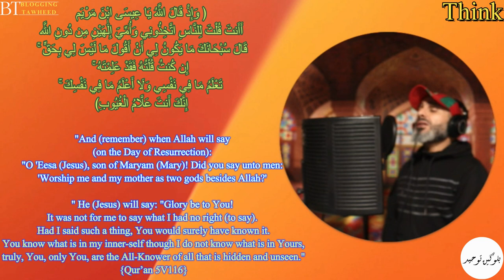The True Story Behind Trinity 'Verses' Fabricated Into The Bible! Ep. 9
In this episodes, I uncover the true history behind the doctrine of the Trinity and how it was fabricated into the Bible. Learn the history of Matthew 28V19 in the Bible, the origins of this theological concept and how it has been interpreted throughout history including the impact it has had on biblical interpretation in this eye-opening episodes!